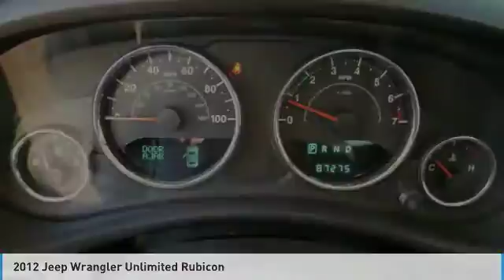2012 Jeep Wrangler Unlimited Rubicon Maplewood, St Paul, Minneapolis, Brooklyn Park, MN P18815A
Maplewood Toyota
2873 Maplewood Dr

Maplewood Toyota
2873 Maplewood Drive

Recent Arrival! Clean CARFAX. 16/20 City/Highway MPG Bright Silver Metallic 2012 Jeep Wrangler Unlimited Rubicon 4WD 5-Speed Automatic 3.6L V6 24V VVTbrbr***MINNESOTAS #1 VOLUME DEALER***brbrbrFor more information please call our Internet Dept. At .